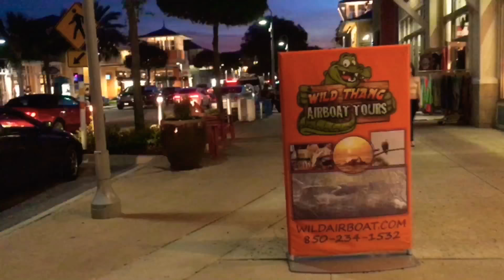Going to Pier Park Mall in Panama City Beach Florida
This is a very nice and fun mall in front of the beautiful Panama Beach in Florida.